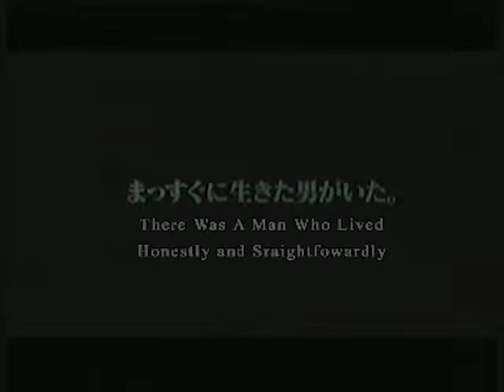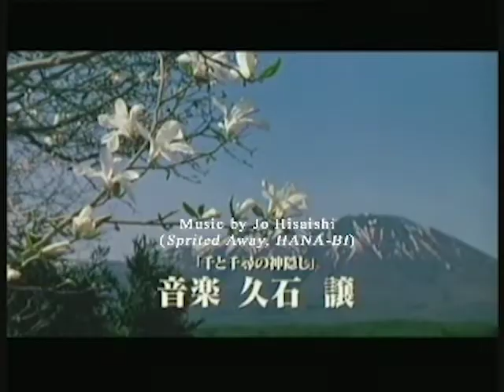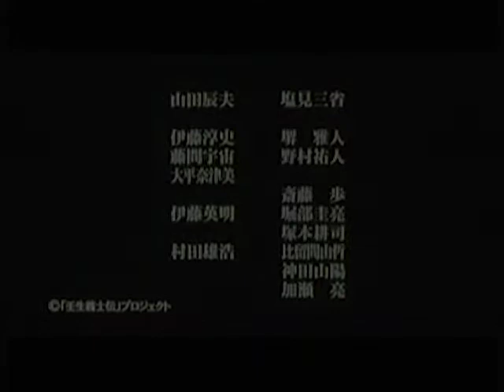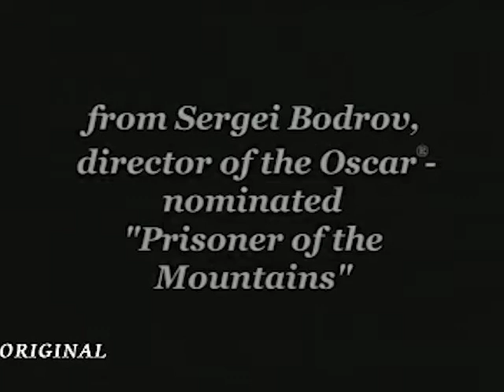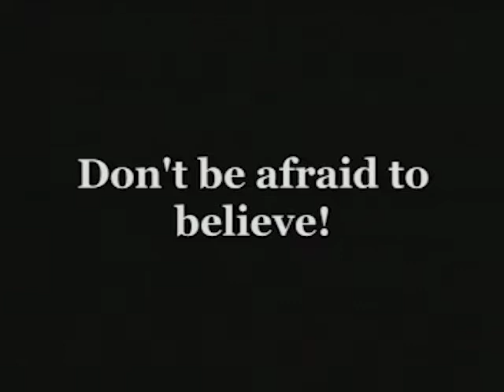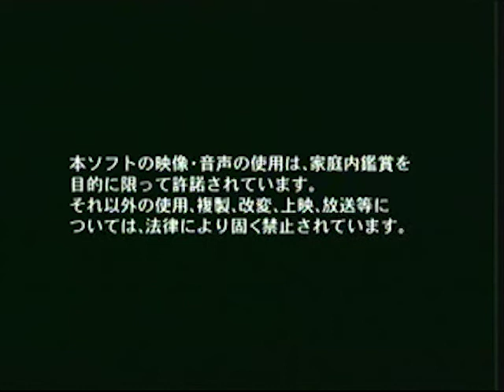Opening to The Twilight Samurai (2002) 2004 VCD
The opening is as follows:

Fiesta Films logo
When the Last Sword is Drawn (2003) trailer
The Iron Ladies trailer
Prestige Pictures logo
Bear's Kiss (2002) trailer
Prestige Pictures logo (again)
Shochiku Home Video logo
The Twilight Samurai (2002) main title